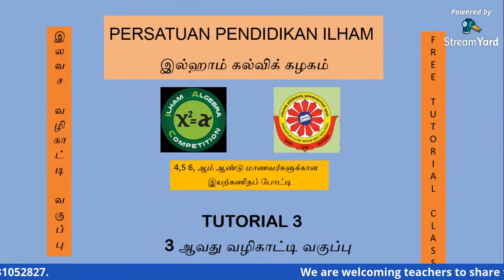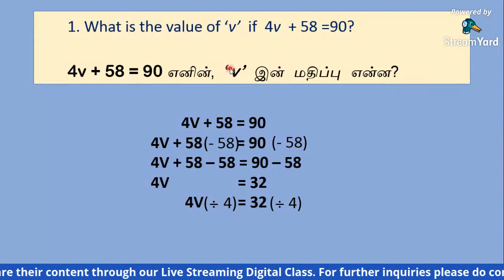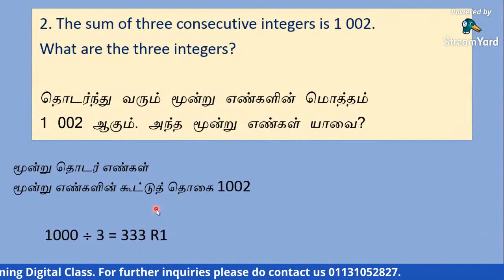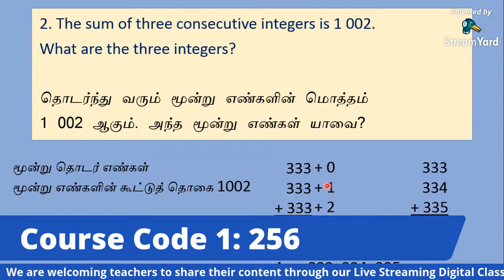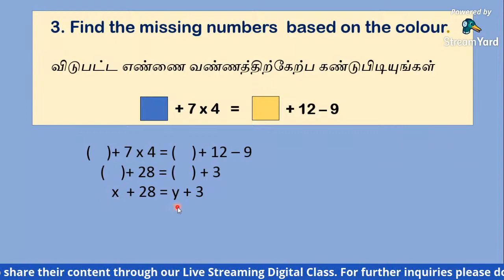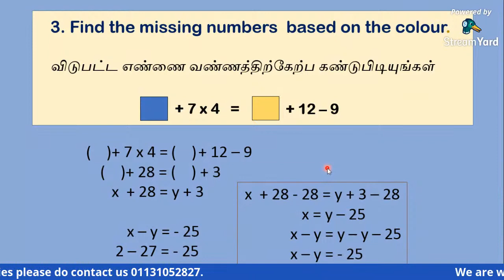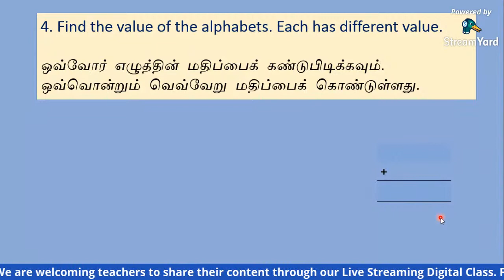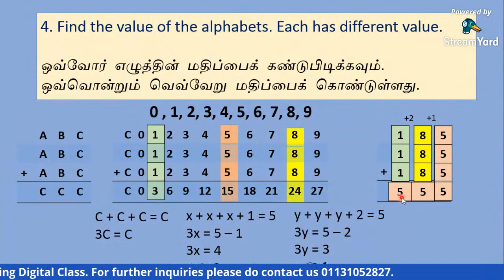Ilham Algebra Competition Tutorial #3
Ilham Algebra Competition

Tutorial Viewer E-Certificates will be provided for students who watch this tutorials.
This certification provided by Probino Solution & DigitalTech Educator.
Steps to get this E-certificates:
Step 2: Take note of Course Code that will be provided during the tutorial.
Step 3: Click this 'Tutorial Viewer E-Certificate' Link and complete the form, SUBMIT it.
Step 4: Viewers with correct Course Codes with Channel Subscription Screenshot will get the E-cert.

ILHAM ALGEBRA COMPETITION FREE TUTORIALS